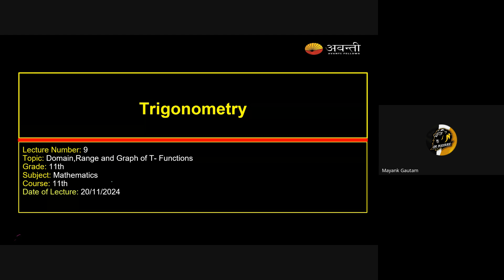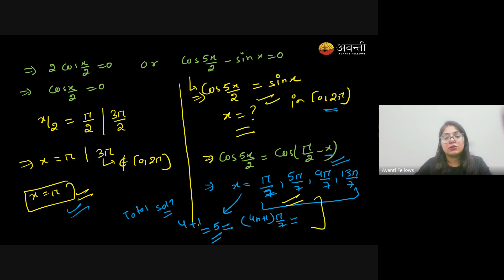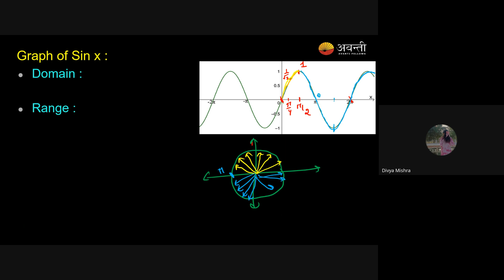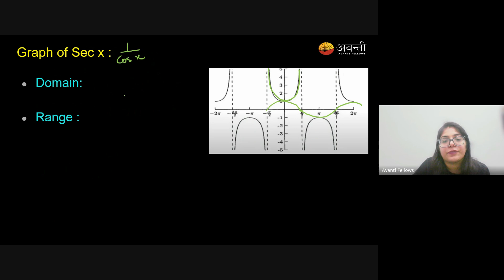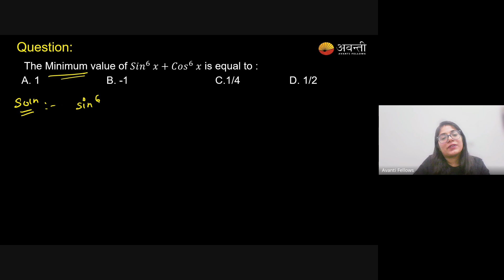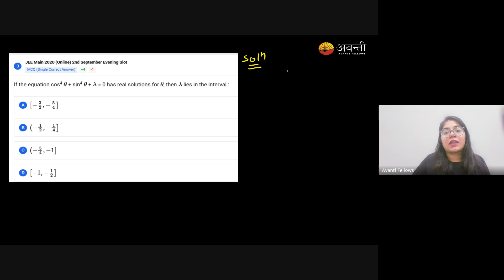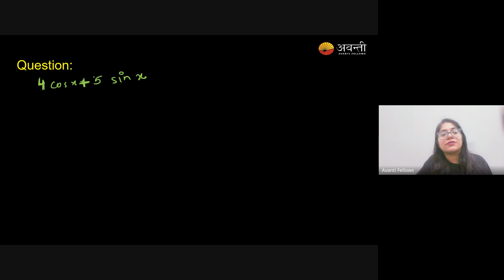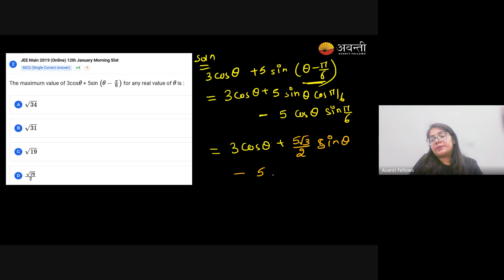Domain, Range and Graph of T-Functions | 11th JEE Math | 20th Nov, 2024